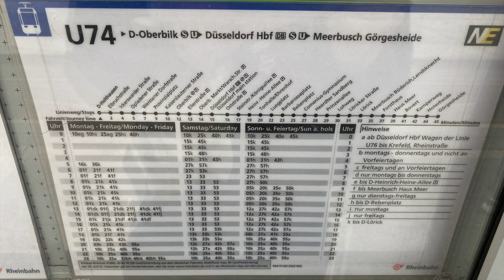Führerstandsmitfahrt: Linie U74 Düsseldorf 2023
Willkommen zu einer Führerstandsmitfahrt auf der ehemaligen Linie U74 von Düsseldorf-Holthausen nach Meerbusch, Görgesheide. Begleite die Fahrt aus der Perspektive eines Bahnfahrers quer durch Düsseldorf und Meerbusch.
Zum Einsatz kam ein Stadtbahnwagen des Typs B80D(Fahrzeugnummer: 4222).
Ich wünsche viel Spaß beim zusehen:)🚊

Die Linie U74 wurde zum Fahrplanwechsel am 7. Januar 2024 in die Linie U76 integriert.

Stradtbahnlinie U74:
Strecke: D-Holthausen - Meerbusch, Görgesheide
über D-Wersten - D-Oberbilk - Hauptbahnhof - D-Stadtmitte - D-Altstadt - D-Oberkassel - D-Lörick - Mb-Büderich - Mb-Osterath
Linienlänge: 21,2 Kilometer
Fahrzeit: 45 Minuten
Haltestellen: 31(8)
Durchschnittsgeschwindigkeit: 28,27 km/h
Durchschnittlicher Haltestellenabstand: 683 Meter
Takt: 20/20/15
Betrieb: Mo-Fr: 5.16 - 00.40, Sa/So: durchgehender Betrieb

Video Timeline Links:
▶️(00:00) Start
▶️(00:12) Fahrtbeginn
▶️(01:50) D-Wersten
▶️(07:17) D-Oberbilk
▶️(12:10) Hauptbahnhof
▶️(14:40) D-Altstadt, Heinrich-Heine-Allee
▶️(16:25) D-Oberkassel
▶️(21:23) D-Heerdt/D-Lörick
▶️(24:40) Stadtgrenze Meerbusch - Düsseldorf
▶️(29:21) Mb-Haus Meer
▶️(35:17) Abspann

👍🏻 - Bitte drücke den „Gefällt mir“ Button unter dem Video
💬 - Lass bitte einen Kommentar da